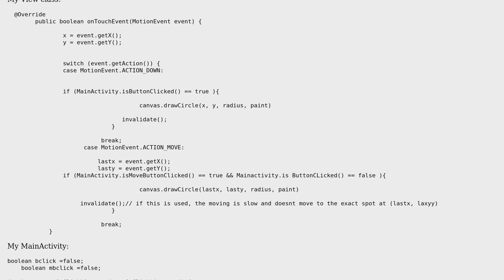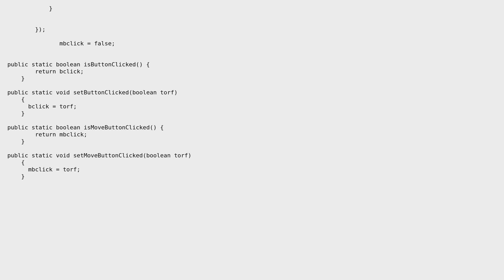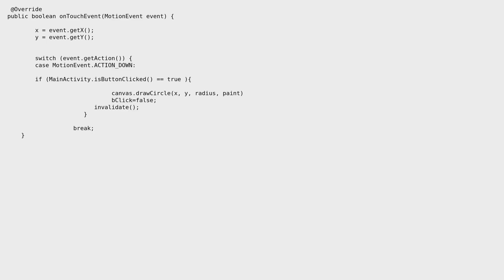Android: Boolean (2 Solutions!!)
Android: Boolean

With thanks & praise to God, and with thanks to the many people who have made this project possible! | Content (except music & images) licensed under CC BY-SA | Music | Images & others | With thanks to user user3306996 user Praveena user artist and the Stack Exchange Network Trademarks are property of their respective owners. You are responsible for your own actions.